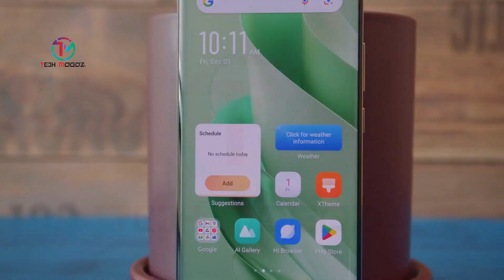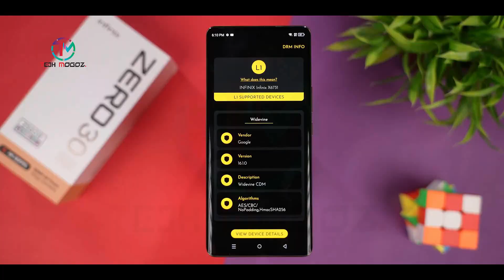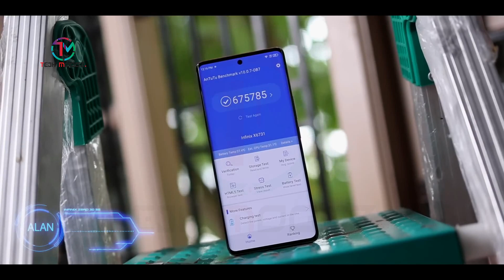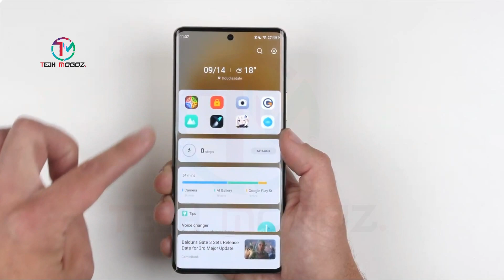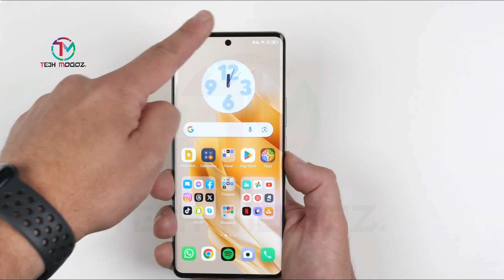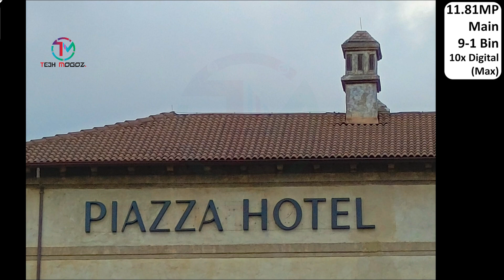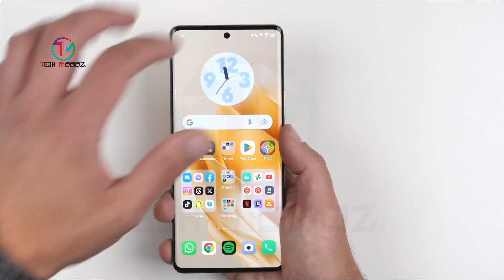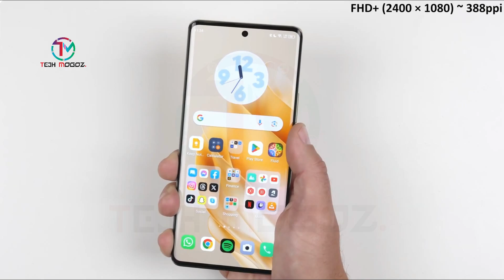Infinix ZERO 30 5G Full Review in Bangla | Infinix ZERO 30 5G Unboxing & Review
Infinix has been gaining traction outside of its usual markets, mostly thanks to its excellent midrange offers. Check out our video review to learn ALL YOU NEED TO KNOW about its latest Zero 30 phone - its top features, build and screen quality, battery life, performance, and camera image quality.